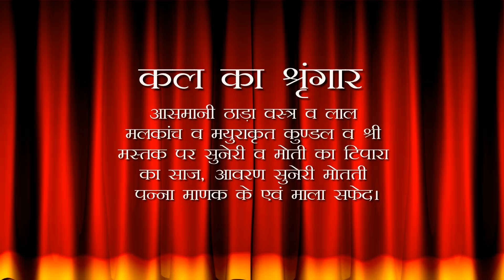Aaj Ka Darshan Bhadrapada Shukla Dwadashi 07 September 2022 - Shrinathji ke Darshan.